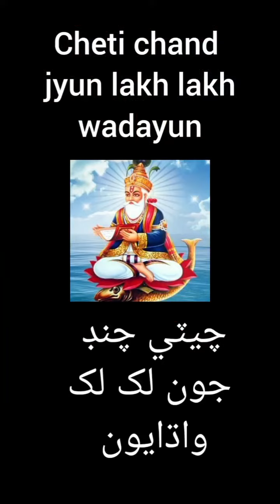Cheti Chand jo paigam duniya je sindhiyun je naam